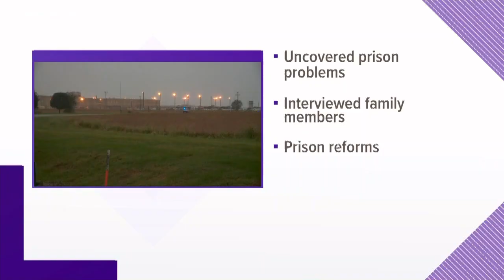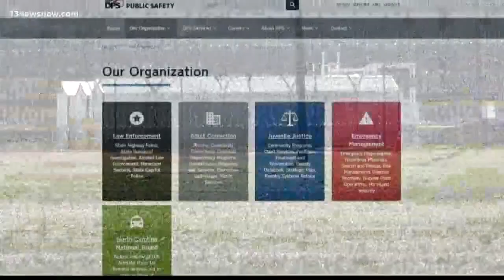One year after Pasquotank prison attacks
October 12, 2018 marked the attempted prison break at Pasquotank Correctional Institution that left four people dead.